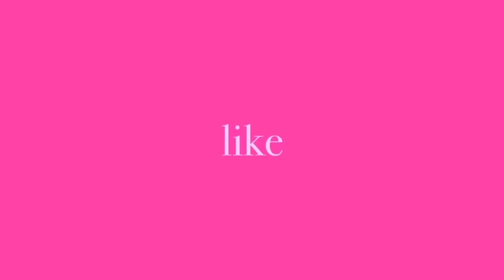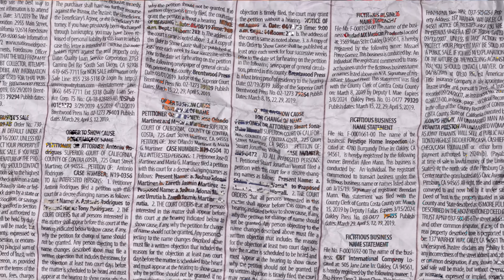HALLOWEEKEND VLOG l partying, thrifting, food, saw friends, etc etc.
✧ q&a↓
⇢ name? kyleigh (ky-lee) sanaa (suh-nah) you should know this by now..
⇢ birthday? december 1st
⇢ ethnicity? trinidadian & jamaican
⇢ camera? my phone (iPhone 12)
⇢ editor? vllo premium & capcut
⇢ uploading schedule? every sunday/monday
⇢ sub count ? 775
✧ timestamps:
0:00 preview
0:25 intro
1:24 @ kaya’s house
1:55 party montage
2:19 day 2 intro
2:48 otw to thrift2death
3:14 almost at thrift2death + familia chaos
3:49 finally at thrift2death
4:33 fit checkk
5:06 unfortunate news
5:23 eats w/ kyleigh
6:44 omw home
6:55 @ mi casaa
7:07 mini try on haul
8:20 outro
thanks 4 watching!
xoxo, kyleigh ♥
oh you all the way down here? HEYY! YOU A REAL ONE! LOVE YOU, MUAH (ɔˆ ³(ˆ⌣ˆc)